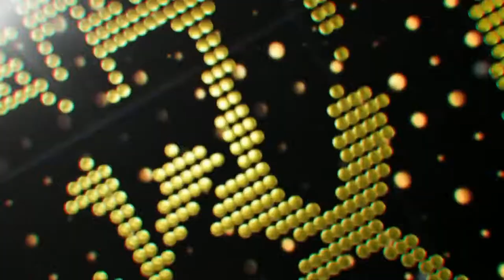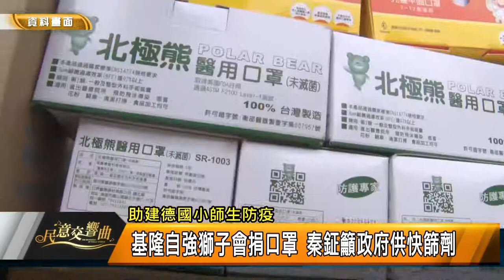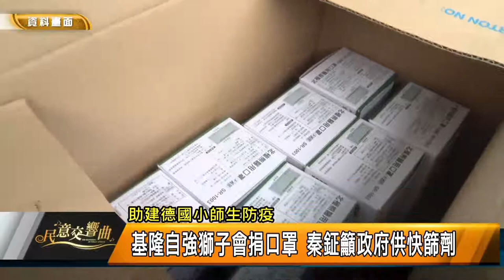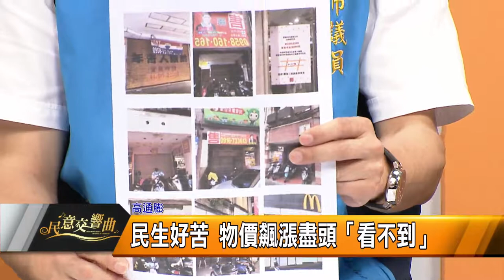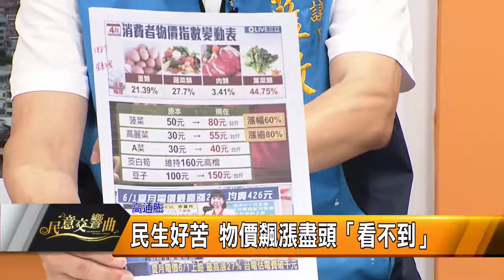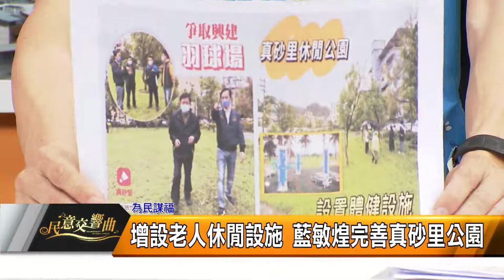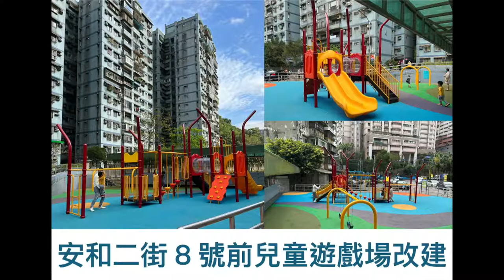民意交響曲｜111.06.03｜秦鉦議員、連恩典議員、藍敏煌議員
疫情面面觀 與病毒共存的配套措施在哪
滾動式檢討政策不斷變動 人民無所適從
建議市府設兒童專責集中檢疫所

民生好苦 物價飆漲盡頭「看不到」

營造舒適生活空間 賦予閒置空間新生命
營造舒適生活空間 安樂三期社區公園獲好評
打造輕生活 連恩典營造社區後花園
增設老人休閒設施 藍敏煌完善真砂里公園
改造安和二街社區遊戲場 營造舒適生活
打造銀髮健身俱樂部 鼓勵運動抗衰老